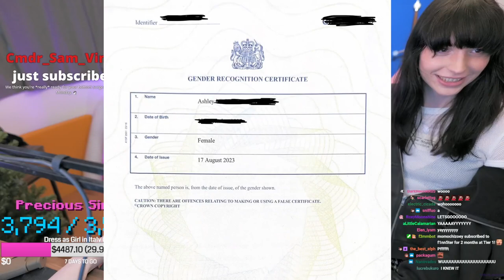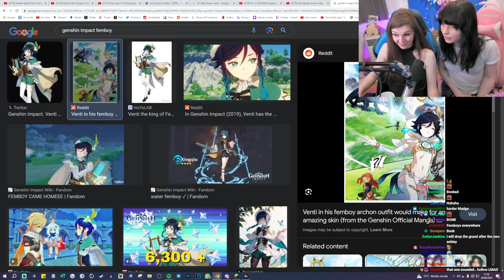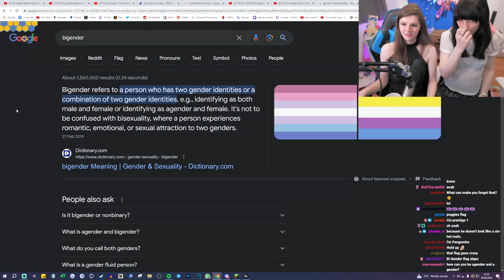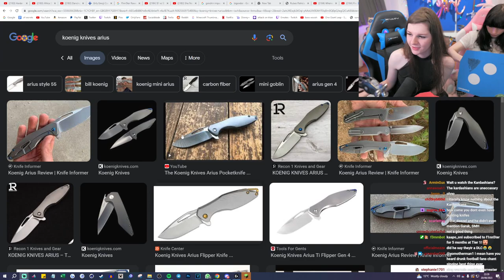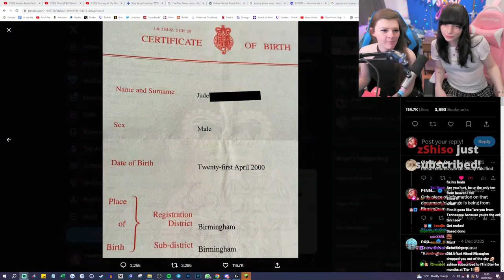F1nn5ter & Big_Icky celebrate womanhood (Stream highlights and funny bits)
This video is stream highlights from F1nn5ter and Icky (Ashley)'s recent stream on 20th August 2023. Icky has her GRC and the UK government recognizes her as a woman, so its time for a party!

Thanks to F1nn and Icky and the mods for a great stream, thanks to F1nn's community at large for being amazing, and thanks to you for watching my highlight vid ❤

for problems or queries, tweet or thread @AeitZean